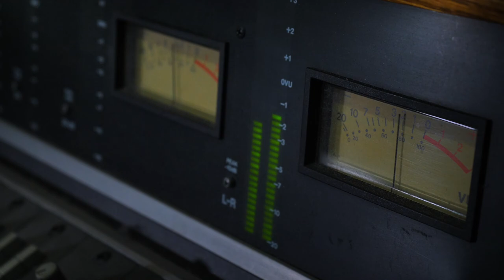Yoko Miwa Trio - Songs of Joy - TEASER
Yoko Miwa Trio offers a beacon of optimism during dark times on spirited new album
Songs of Joy, due out February 12, 2021 via Ubuntu Music, features the pianist’s longtime trio with drummer Scott Goulding and bassist Will Slater on songs by Billy Preston, Thelonious Monk, Richie Havens and Duke Jordan alongside new original compositions

“Yoko Miwa has been gifted with both extraordinary musical skills and the pure spirit that is necessary for great art. We love her musical gifts and her beautiful spirit as well.” – Ahmad Jamal

“A product of Kobe, Japan by way of the Berklee College of Music, pianist Yoko Miwa has lately been earning robust acclaim — in her native Japan, in her adopted hometown of Boston, and increasingly beyond those spheres. Her new album, Songs of Joy, due out on the Ubuntu label on Feb. 12, will only help things along.” - Nate Chinen

"This album is yet another triumph from one of America’s finest jazz pianists, composers, and bandleaders.” - Rick Anderson, CD Hotlist

"Remarkably, Miwa emerged from those first months of the pandemic with a new recording by her trio, her ninth, which, given the circumstances is remarkably upbeat and affirmative, living up to the album's title, Songs of Joy (Ubuntu Music)." -Jon Garelick, DownBeat

“I can't imagine hearing many better examples of jazz piano at its best.” - Lance Liddle, bebop spoken here

2020 was a trying year for all of us, and pianist Yoko Miwa suffered more than her fair share of challenges. Like most musicians during this unprecedented pandemic, she suddenly found herself without the opportunity to perform. The recording of her new album was postponed and her trio’s longtime home base, Les Zygomates Wine Bar & Bistro in Boston, closed its doors for good. Worst of all, her father passed away after a battle with Alzheimer’s Disease.
So Miwa would certainly have been forgiven if her delayed return to the studio had resulted in an uncharacteristically somber set of music. Instead she emerged with Songs of Joy, a welcome dose of optimism and uplift that shines like a ray of hope through the dark clouds overhead. Songs of Joy features Miwa’s longstanding trio with bassist Will Slater and drummer Scott Goulding, along with a guest appearance by bassist Brad Barrett, another regular collaborator. The album combines songs that have provided solace and inspiration to Miwa with five original pieces composed as a means of escape from the lockdown routine.
The songs that emerged from this less-than-ideal incubator reflect Miwa’s persevering spirit, her jazz-inspired spontaneity and her classically-trained virtuosity – all characteristics that have been recognized by no less an authority than legendary pianist Ahmad Jamal, one of Miwa’s idols. “At 90 years plus, I have known and heard most of the great pianists, [including] Art Tatum, Oscar Dennard, Phineas Newborn, Nat Cole, Dodo Marmarosa, Johnny Costa, Erroll Garner, and on and on,” Jamal says. “Not to mention the pianists performing the European Classical works that I have followed as well. In Pittsburgh where I was born, and where some of the aforementioned are also from, we had to study both American Classical Music as well as the European Classical forms. Yoko Miwa is the result of both worlds. She is amazing and will continue to grow.”
McCoy Tyner is one of several formative influences to whom Miwa pays tribute through her original pieces on Songs of Joy. The boisterous swing of Bobby Timmons and Benny Green, two of the pianists whose brilliant sound was forged in the crucible of Art Blakey’s Jazz Messengers, anchors the finger-snapping groove of “Small Talk.” The bright, dancing “The Rainbirds” was inspired by the compositional style of Kenny Barron. And the lush, elegant “Inside a Dream” bears the unmistakable imprint of perhaps Miwa’s most important idol, Bill Evans.
Miwa’s compositions couldn’t help but be affected by the times in which they were written. The steely “Largo Desolato” feels haunted yet determined, evoking the unnaturally empty streets of New York City at the height of the pandemic. The gorgeous ballad “The Lonely Hours” is dedicated to Miwa’s father, who spent many of his final days alone due to quarantine conditions.
The rollicking “Tony’s Blues” was penned for Miwa by Tony Germain, former assistant chair of the piano department at Berklee College of Music, where Miwa is an associate professor.
The work of Thelonious Monk is a constant in Miwa’s repertoire, and here she performs a muscular take on one of her favorites, “Think of One.” Sheila Jordan also provided an entrée to the blistering “No Problem,” a piece by the singer’s ex-husband, pianist Duke Jordan, that has become a staple of the trio’s sets. The album ends with a reflective take on the folk classic “Babe I’m Gonna Leave You,” by way of the famous Led Zeppelin version and graced by Brad Barrett’s entrancing arco playing.